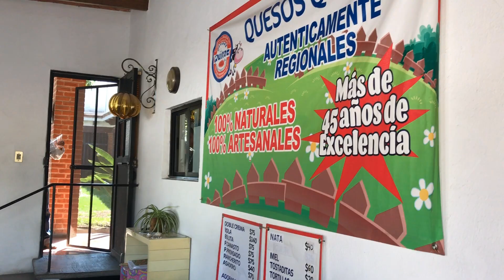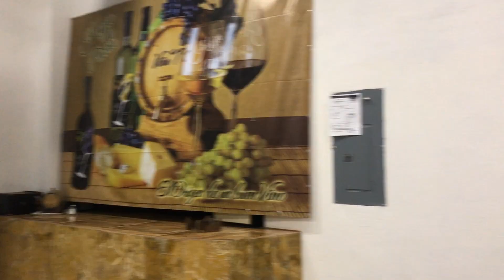5 Cosas que tienes que hacer y comer en Tequisquiapan | Travel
Más info Crédito gratuito Saludos

Antes que nada si quieres hospedarte en el lugar donde nosotros nos quedamos aquí esta el

Si todavía no usas Airbnb, te dejo un código con mas o menos 770 pesos mexicanos de crédito en tu primer viaje. Solo te tienes que registrar por este

Tequisquiapan es un pueblo mágico de Querétaro y esta a mas o menos 188 km de distancia de la CDMX, muy cercana para poderlo visitar un fin de semana.

Tequis es bastante grande, pues cuenta con 11 barrios, si quieres visitar los lugares a los que nosotros fuimos te sugiero que hagas tu paseo en cuatrimoto con los chicos de TX Ecotours están ubicados en Calle Carrizal # 23 (básicamente en el centro de Tequis) teléfono 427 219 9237... así te alcanzará muy bien el tiempo y sin cansarte :D tienen un tour más corto que el que tomamos nosotros, pero seguro te la pasas muy bien en cualquiera de los dos :)

Tuvimos la oportunidad de hacer 7 paradas en puntos importantes de Tequis, incluyendo la visita a un viñedo con degustación incluida.

Muuucho que hacer en Tequis... pero en otro video les mostrare el zócalo y otras cositas :D

¿Un poco más?